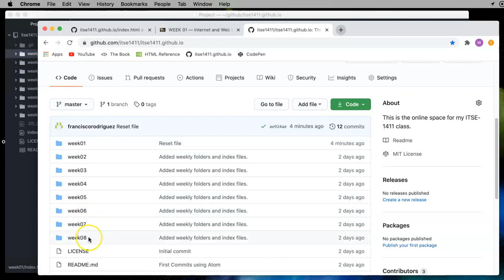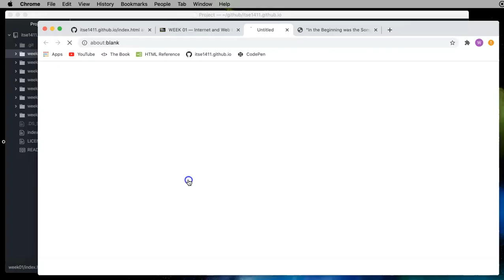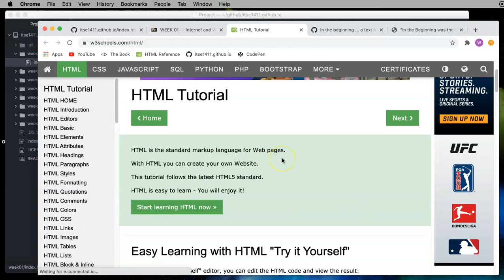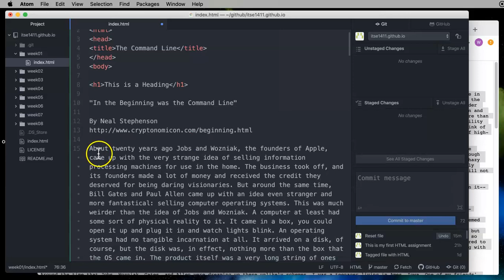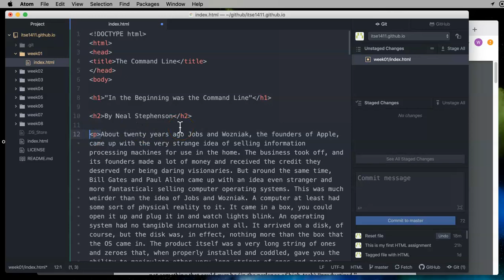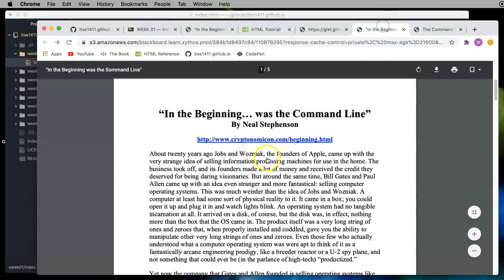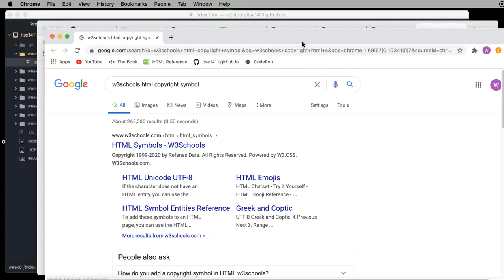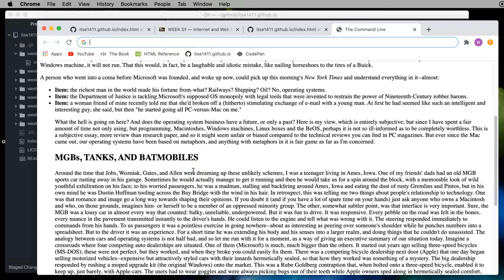Use HTML to structure text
ITSE-1411 Assignment: Use Atom to create a new file and structure text with HTML to mimic a PDF design.